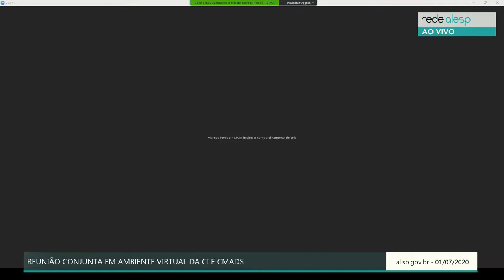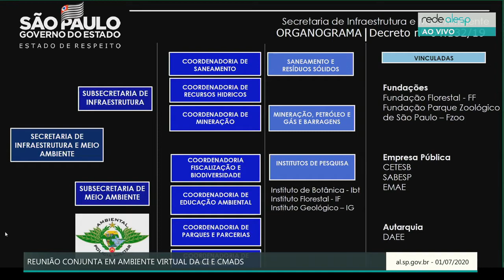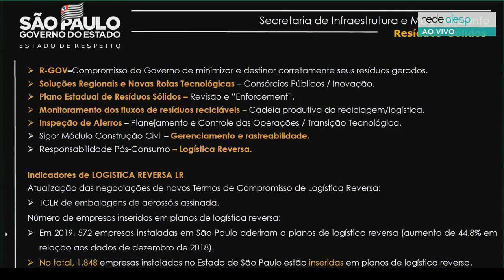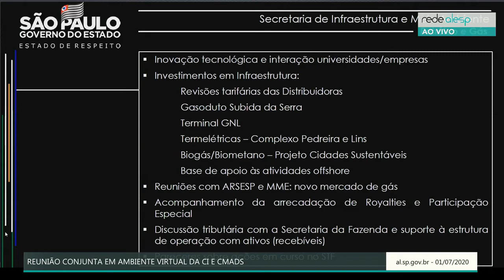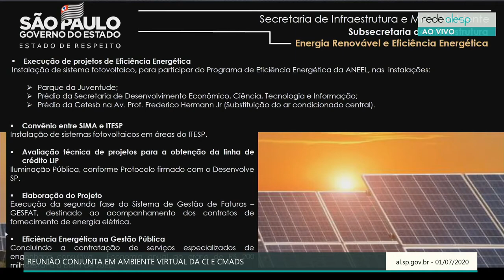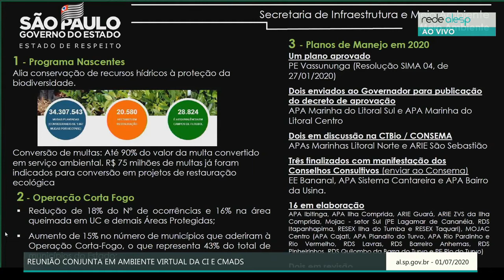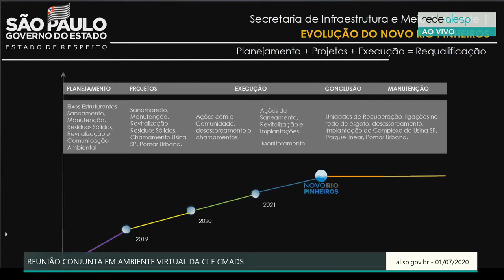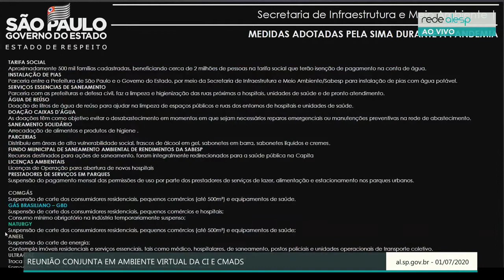Reunião conjunta da Com. de Infraestrutura e Com. de Meio Ambiente e Desenv. Sustentável 01/07/2020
Reunião conjunta da Comissão de Infraestrutura e Comissão de Meio Ambiente e Desenvolvimento Sustentável com a finalidade de ouvir o Excelentíssimo Secretário de Infraestrutura e Meio Ambiente, Senhor Marcos Penido, em cumprimento ao Artigo 52-A da Constituição do Estado de São Paulo.
- Local: ambiente virtual, transmitida ao vivo pela Rede ALESP
- Solicitante: Comissão de Infraestrutura e Comissão de Meio Ambiente e Desenvolvimento Sustentável